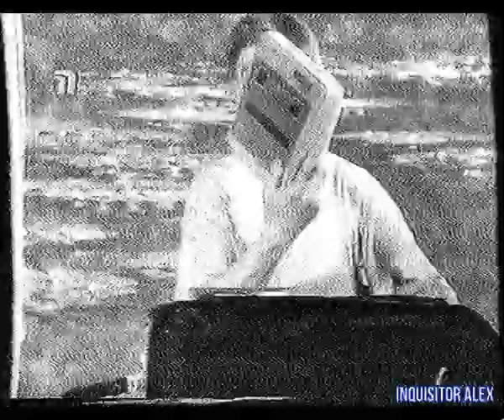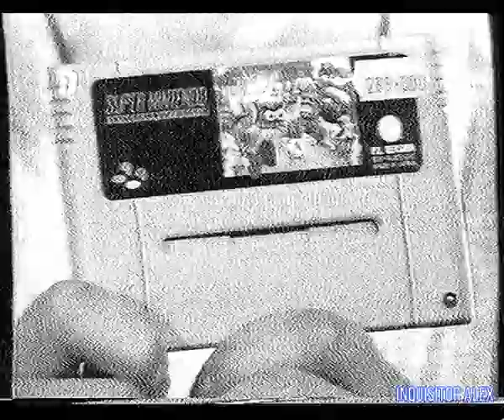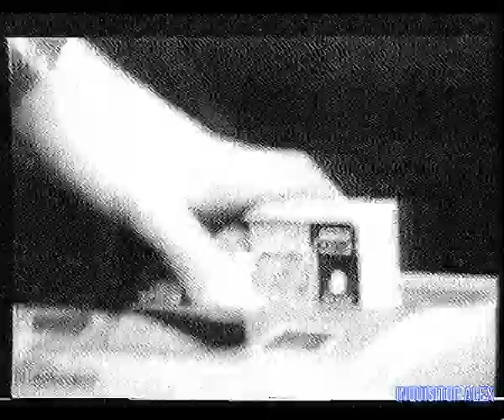18 - Мир Денди (ТК "Премьер",~09.06.1996 года) Ч\Б 576p - HD+t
18 - Мир Денди (ТК ""Премьер",~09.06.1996 года) Ч\Б - 576p - HD+t

Обзор:
- Super Aladdin (Dendy) - пиратский порт с версии SEGA MD
- Toy Story (SEGA MD)

Обзор чемодан новинок поступивших в "Дом Dendy"
- Plok , The Addams Family , Micro Machines 2 , Buggs Bunny: Rabbit Rampage , Game Boy Crystal .

Обзор:
- Castlevania: Dracula X (Vampire's Kiss)(SNES)

Рубрика - HELP:
- Mortal Kombat 3 (SEGA MD) --коды--
- Batman Forever (SNES) -- коды--

- Фан-фильм по игре DOOM
- Начало съемки фан-фильма по Killer Instinct (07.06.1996 года)

И со-ведущие:

А. Бречка
М. Живаго
Юрий Мелихов
Н. Петровская
Олег Тихопой
Владимир Грибачёв

прочие:

- А. Соловей
- Н. Бибяев
- А. Алеко
- В. Макаров
Особое спасибо за предоставленные архивные VHS записи передачи "Мир Денди":

- Артуру Лапуриньш
- Александру Солоновичу

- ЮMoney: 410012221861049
- QIWI: по нику - INQUISITORALEX